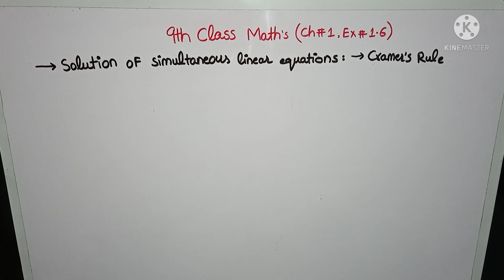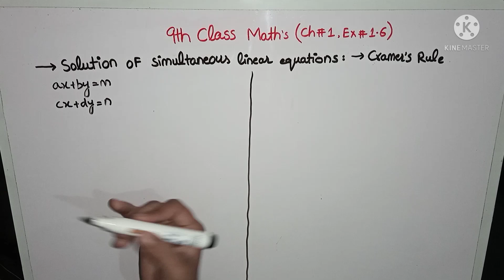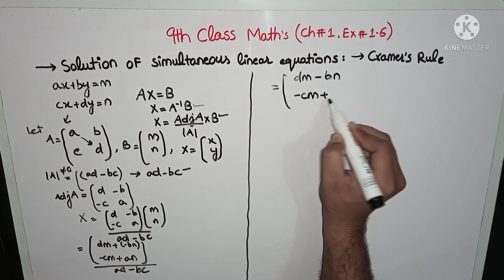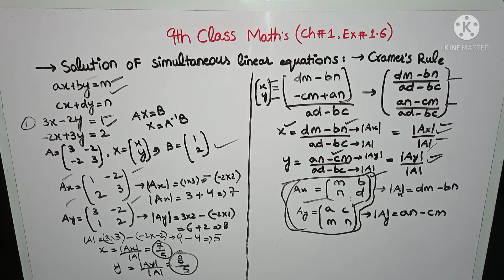Solution of Simultaneous Linear equations using Cramer's Rule| Ch#1| Ex#1.6| 9th Math's :)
0:00 Introduction
1:00 Cramer's rule Derived Equations
9:25  Cramer's Rule Solved Question